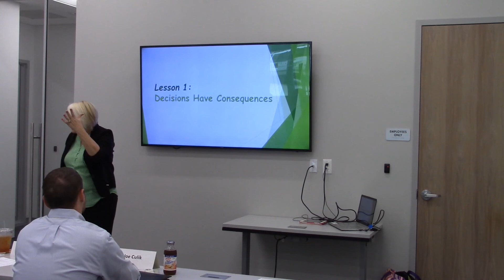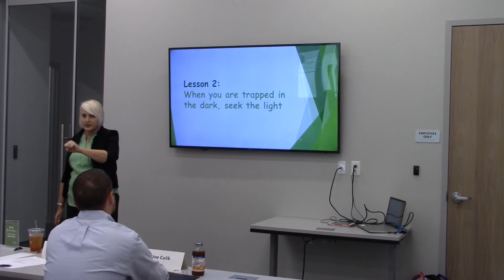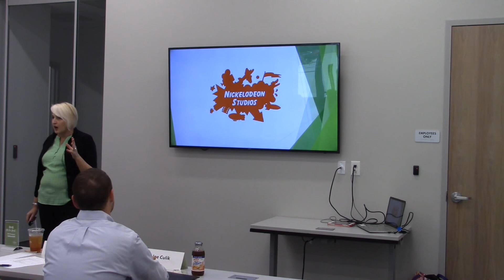Kelly Slime of my Life Demo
Kelly Mahony is a keynote speaker with over 20 years of experience in speaking to the public. In this keynote, Kelly tells the story of her battle with alcohol as she sought to become a Nickelodeon host. This speech covers difficult topics such as alcoholism, suicide, and overcoming self-doubt. The speech is a rollercoaster of emotions ending in a motivating message of hope to help and heal her audience.